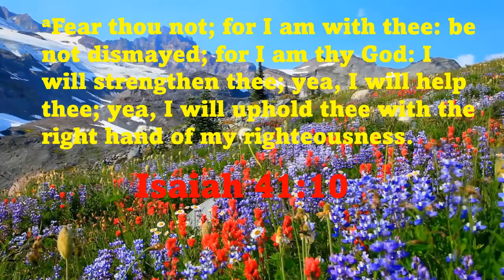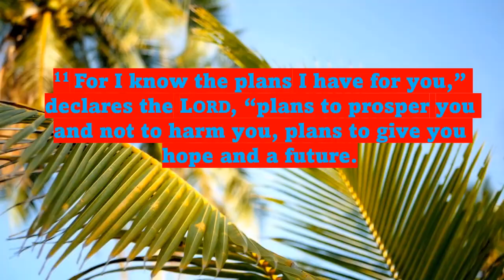MEMORY VERSE OF THE DAY (iSAIAH 41:10 AND jEREMIAH 29:11)